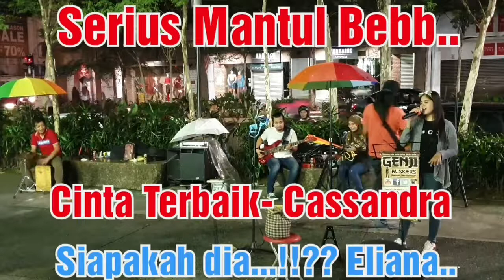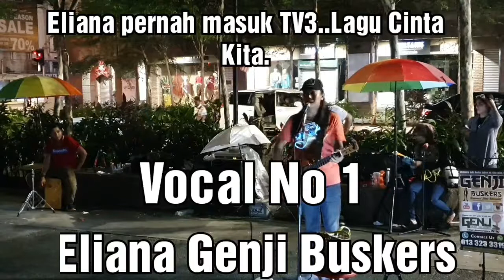Mix songs di Genji Buskers...ada Eliana vocal terbaik..